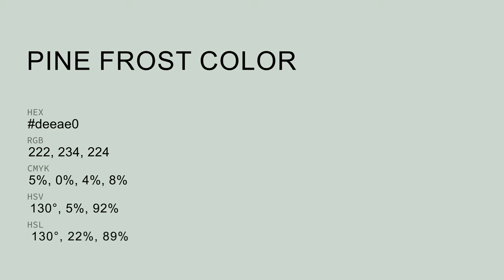Pine Frost color deeae0 hex color - Grey color - Warm color deeae0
What color is Pine Frost ? deeae0 hex color - Grey color - Warm color deeae0

Hex deeae0 Color Code is also known as Pine Frost color.

Hex deeae0 Color code in RGB color code model is created after adding 87.06% red color, 91.76% green color and 87.84% blue color.
Hex deeae0 Color code in CMYK color (process color) code model is generated after subtraction of 5% cyan, 0% magenta, 4% yellow and 8% black.